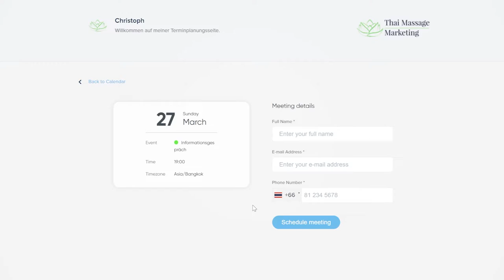Mam presentation work April 2022